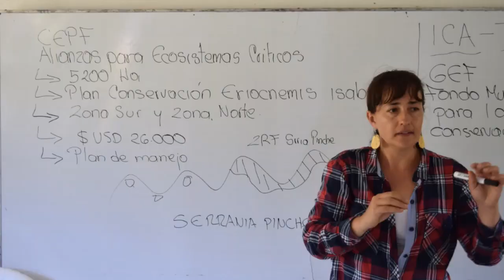NUEVA ESPECIE DEL GÉNERO BESLERIA (GESNERIACEAE) EN LA SERRANÍA EL PINCHE ARGELIA CAUCA COLOMBIA